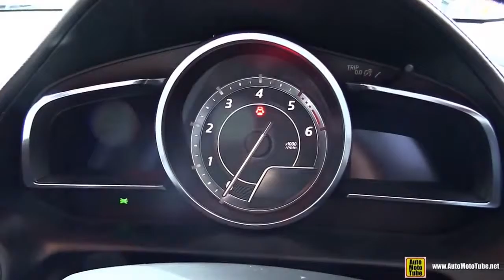2016 Mazda CX 3 SkyActiv Exterior and Interior Walkaround 2015 Montreal Auto Show